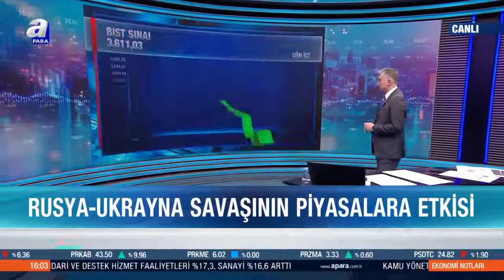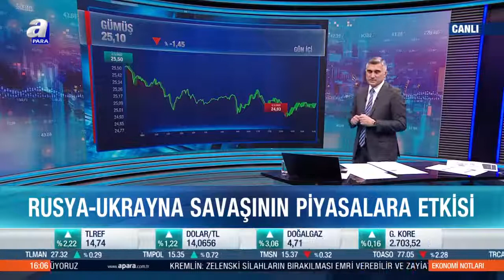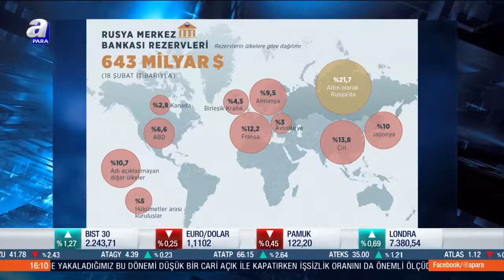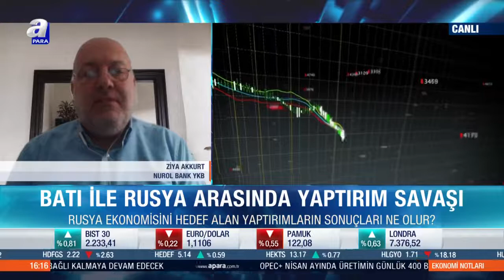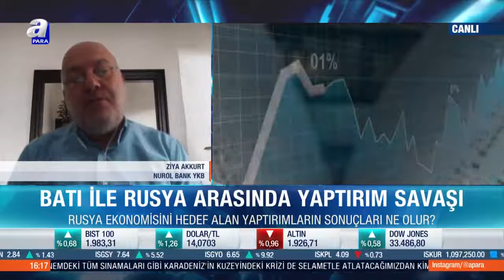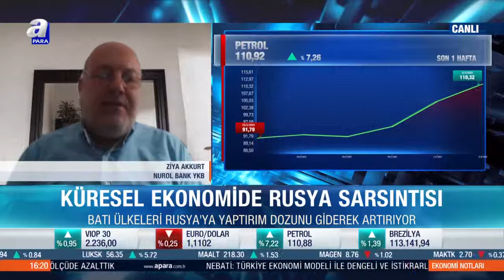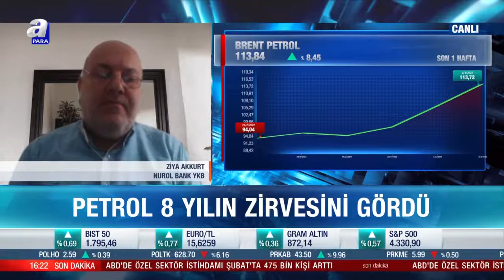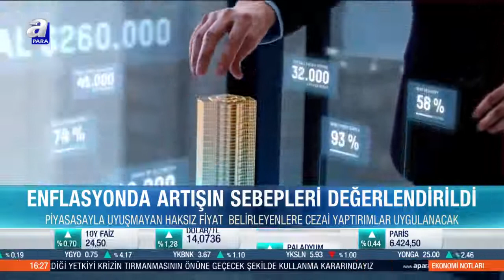Fiyat istikrarı komitesi toplandı / Ekonomi Notları / 02.03.2022 | A Para